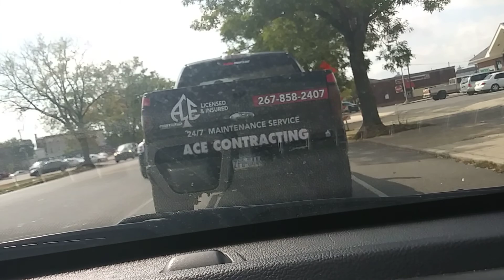28 de septiembre de 2020